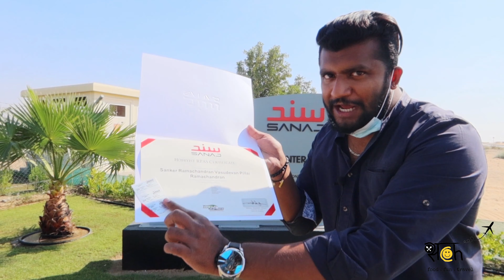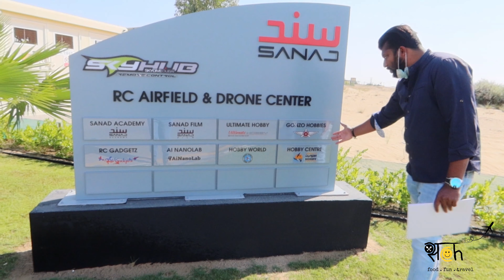SANAD ACADEMY | NEED LICENSE TO FLY DRONE IN UAE | DRONE LIFE | MAVICAIR2 | DRONEPHOTOGRAPHY | SACH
SANAD ACADEMY

Sanad Academy is the United Arab Emirate's first RPA (Remotely Piloted Aircraft) training
and certification specialists endorsed by the Dubai Civil Aviation authority. Sanad Academy
is responsible to Train, test and certify drone operators and drones in UAE with DCAA
Endorsement. At Sanad Academy, our focus is to Educate, Train Safe and Responsible
Drone Operators and Test and Certify Skilled Drone operators with testing criteria specially
designed to fairly test drone operator's knowledge about drones, and Operator's Drone
operating and flight skills. We also thoroughly test client's drone to ensure they full comply
with DCAA standards for safe operations into civil airspace here in UAE.
Sanad Academy's Drone Operating Training courses are focused towards training
responsible, skilled and safe Drone operators with thorough knowledge of their drone
operation, air law, rules and regulations in UAE.

1) GoPro Hero 7 Black
2) GoPro Hero 9 Black
3) Samsung Galaxy 2020 ultra
4) Canon Powershot G7 X MarkIII
5) DJI OSMO MOBILE 4
6)MAVIC AIR 2